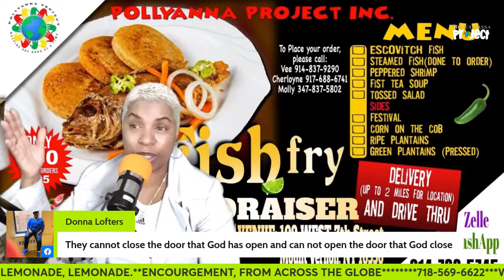WHAT IS WRONG, WITH BEING BROKEN/BROKENESS? LET US SIP ON THIS, BY THE LEMONADE STAND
GET YOUR LEMONADE AND LETS REASON TOGETHER